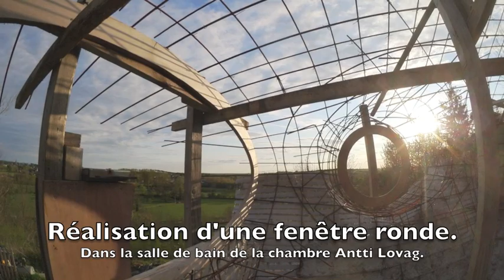Réalisation d'une fenêtre ronde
🙈 MAIS QUI SUIS JE ?

1. Retrouvez moi sur mon site web
3.

Lien direct vers la vidéo